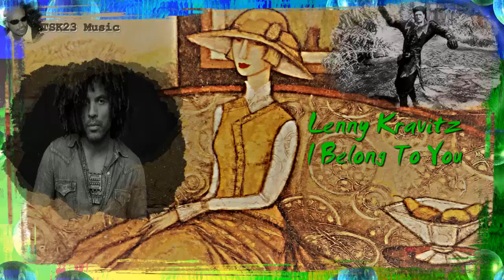Lenny Kravitz - I Belong To You